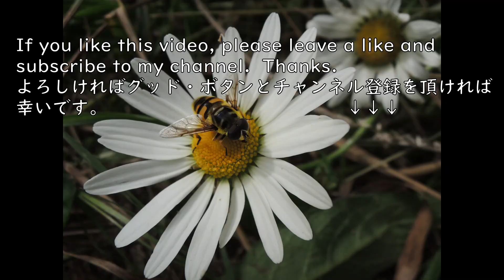はかない命のはかない仕草(しぐさ) #07 The fragile motion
デイジーの花の上でのホーバーフライ(日本で不生息) の仕草。